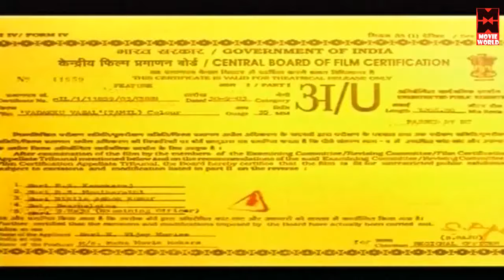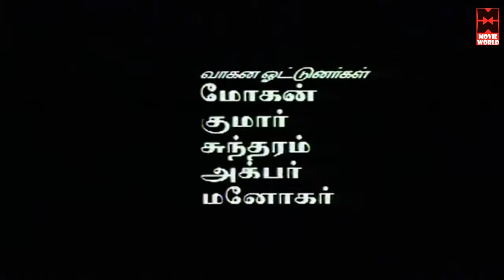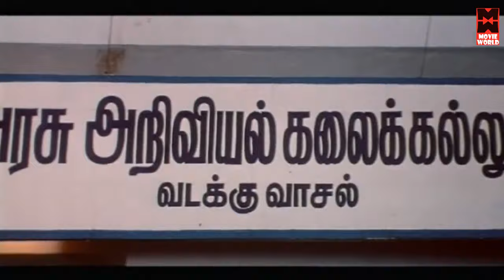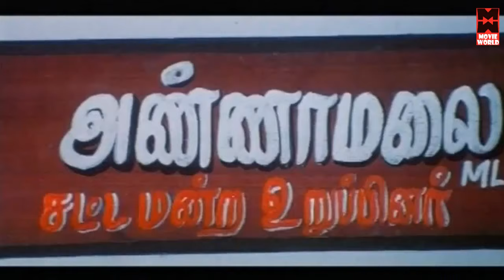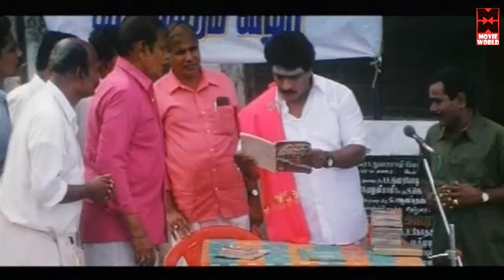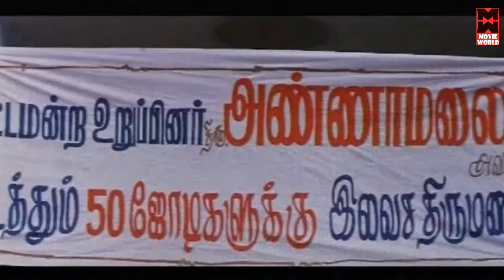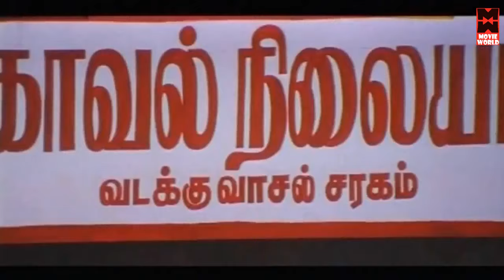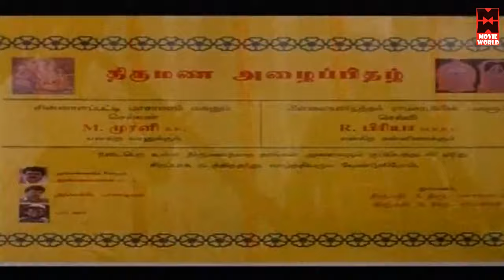Tamil Movie New Releases # Tamil New Full Movies # Latest Tamil Movies # Vadakku vaasal